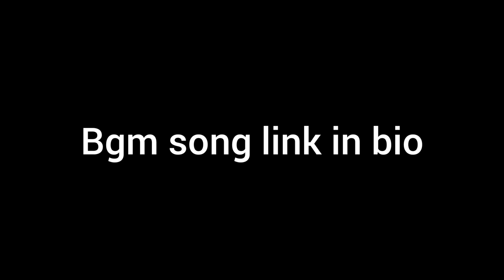गावाकडचा बैलपोळा 🐂 | B M Vlog |day 20